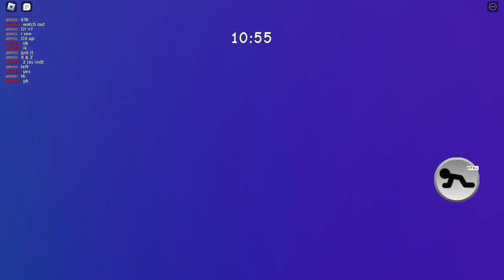Piggy Has FINALLY Updated! [The Hunt]